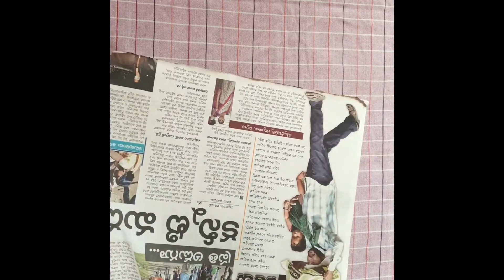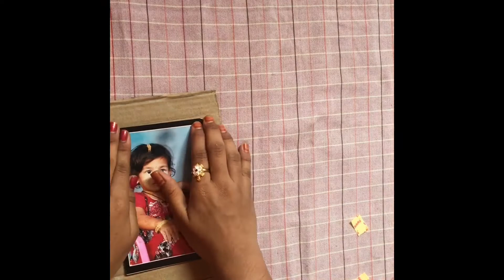How to make photo frame